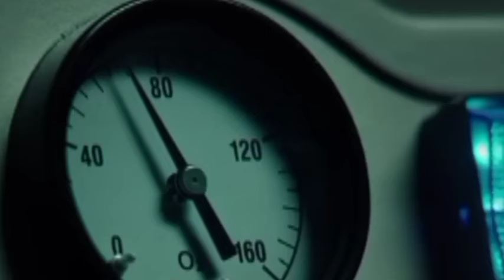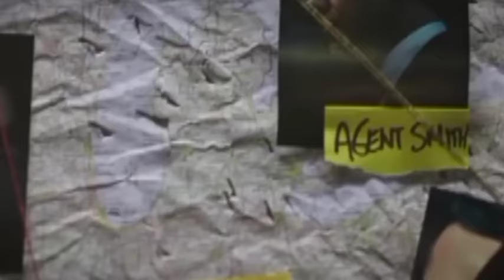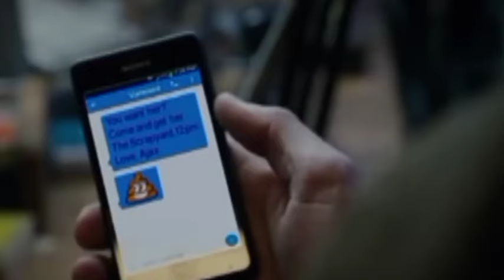Deadpool (2016) Film Explained in Urdu/ Hindi | Deadpool Part 1 Story Summarized اردو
Wade Wilson is a small-time mercenary. He meets Vanessa and falls in love. Life is idyllic until one day he is diagnosed with terminal cancer. Things look bleak but a man appears who says he can be cured, through a treatment that gives him superhero powers. After initially turning him down, Wilson agrees, and meets the man behind the project, Ajax. While undergoing the treatment he discovers that it will involve him becoming a mutant, and he will need to undergo several painful tests to discover what his mutant abilities are. Plus, Ajax is a sadist. The treatment results in Wilson getting powers of accelerated healing but also leaves him terribly disfigured. Ajax tries to keep him a prisoner but he escapes. He now has two aims: find Vanessa and make Ajax pay for what he did to him. Killing Ajax may not be as easy it seems, as Ajax is also a mutant and the meddling superhero Colossus and his sidekick Negasonic Teenage Warhead keep getting in the way. Oh, and Wade Wilson is now operating under an alias: Deadpool.